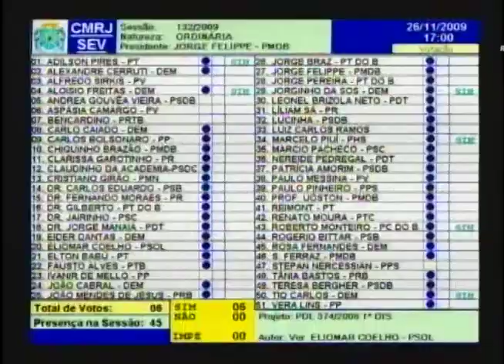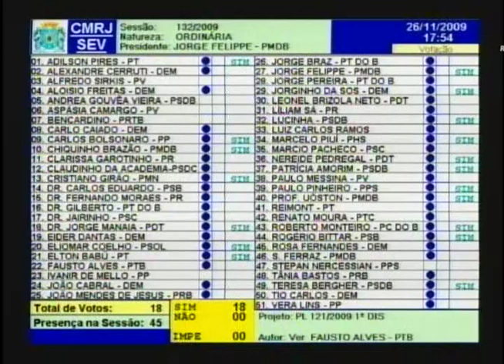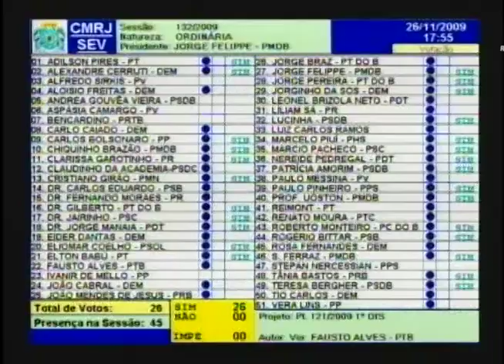Sessão Plenária - 26.11.2009